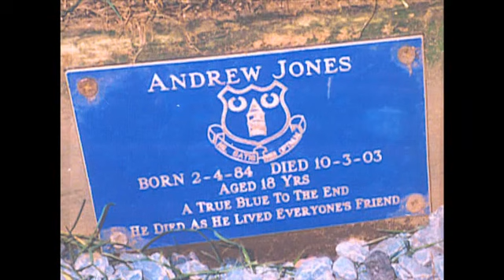Can you help solve a murder?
Andrew Jones was 18 when he was killed 10 years ago in Liverpool City Centre.  If you have information which could lead to his killers, contact Crimestoppers on 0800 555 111 or the major incident team on 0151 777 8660